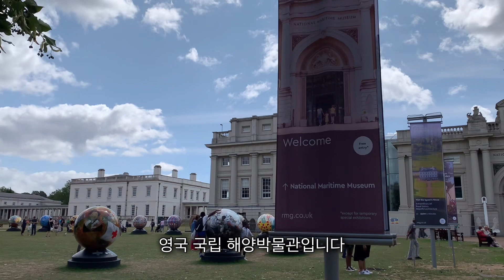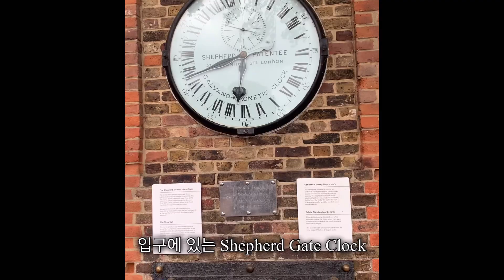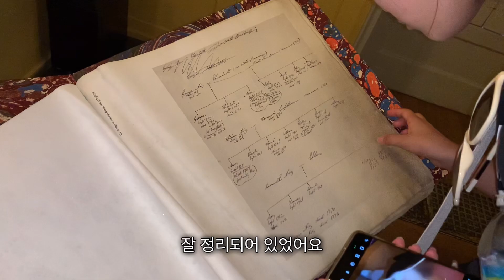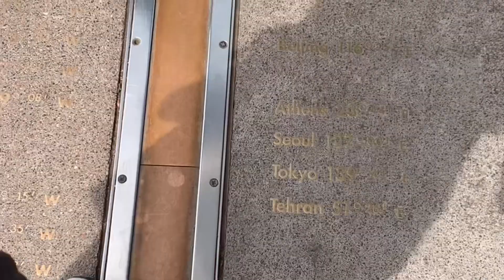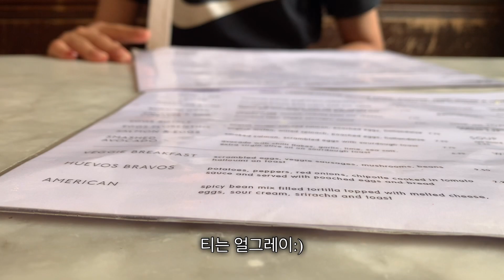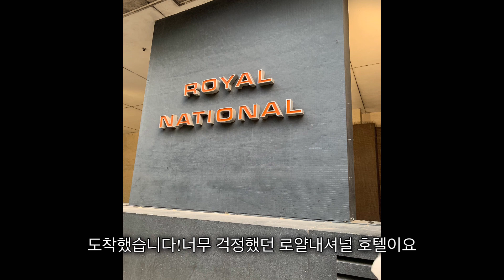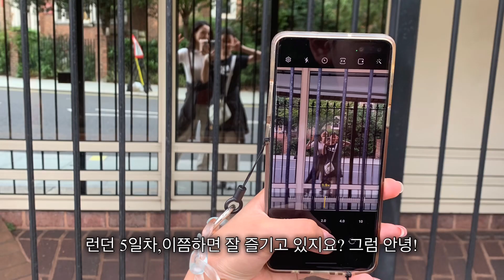모녀 런던여행 5일차 |그리니치파크|그리니치 천문대|크림티맛집| 그리니치까페| 우버보트|로얄내셔널호텔|Greenwich|Royal National Hotel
중학생 딸과 함께 하는 런던 여행 5일차! 두번째 숙소로 옮기는 날이었어요 후기가 별로 좋지 않았던 로얄내셔널 호텔은 어땠을까요? 이 날은 그리니치에서 제대로 힐링했던 날!로컬 까페에서 가성비좋은 크림티도 먹고 공원에서 힐링도 하고 그리니치 천문대에서 본초자오선도 본 날이었습니다. 런던, 자꾸 좋아져서 어쩌죠🤭?